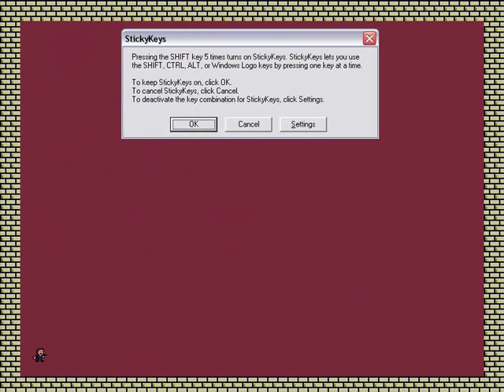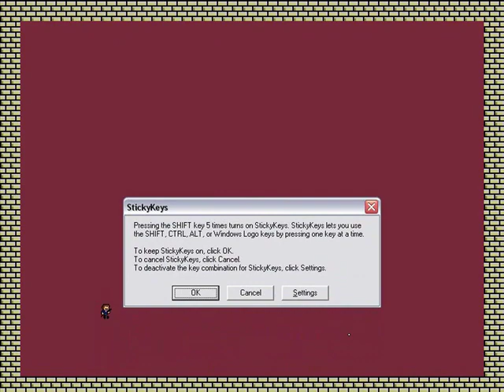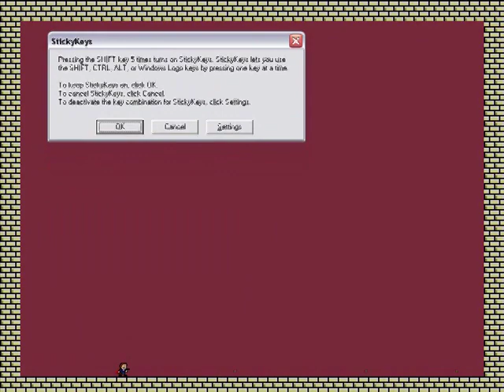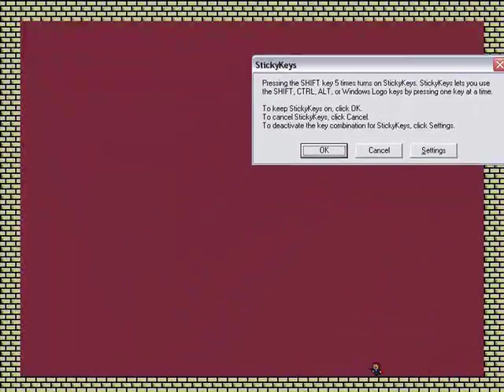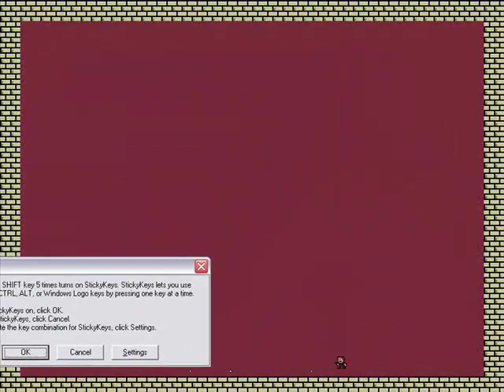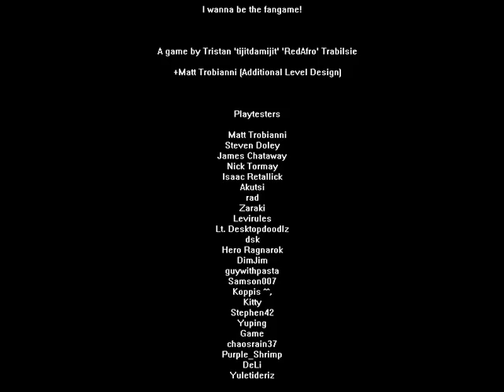I Wanna Be The Fangame Very Hard (Parte 4)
ODIO EL FINAL